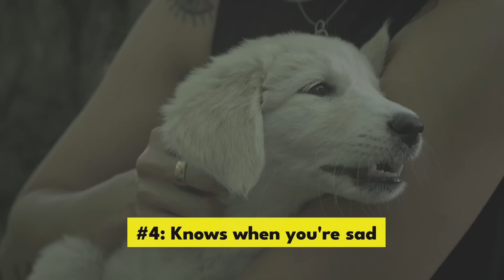12 Secrets Your Dog Knows About You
In this exciting video titled "Secrets Your Dog Knows About You," we uncover the hidden secrets your dog knows about you that might just surprise you! Dogs are incredibly smart creatures, and their deep connection with us allows them to pick up on a lot more than we might expect. From understanding our likes and dislikes to recognizing our names and even grasping bits of our language, our canine companions are always watching and learning from us.

We'll dive into 9 fascinating things your dog knows about you, revealing how deeply intuitive and perceptive they really are. Whether it's sensing your moods or knowing when you need a friend, your dog knows these things about you and so much more. Join us as we explore how dogs use their smarts to tune into our feelings and behaviors, making them not just pets but true members of our families.

🐕‍🦺 CHAPTERS 🐕‍🦺
0:00 Dogs are super smart
0:13 Number 1
0:46 Number 2
1:27 Number 3
1:59 Number 4
2:43 Number 5
3:08 Number 6
5:02 Number 7
5:48 Number 8
6:25 Number 9
7:06 Number 10
7:45 Number 11
8:25 Number 12